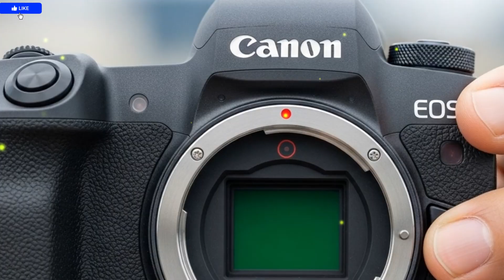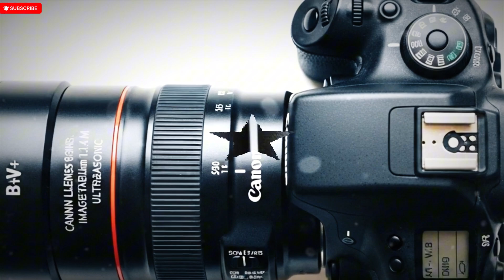Canon EOS R7 II Leaks - 120MP, 240FPS, 8K, IBIS & Much More!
The Canon EOS R7 Mark II is highly anticipated as the new flagship APS-C mirrorless camera, targeting action, wildlife, and hybrid shooters. Leaks suggest a focus on speed and video with a Stacked BSI APS-C CMOS sensor, likely around 32-33 megapixels, not 120MP. It is widely rumored to feature an ultra-fast electronic shutter, potentially reaching 40 FPS (surpassing the R7's 30 FPS) and possibly omitting the mechanical shutter entirely for minimal rolling shutter. Video capabilities are expected to be significantly boosted, with specifications like 4K up to 120 FPS in 10-bit with Canon Log 3, and even potential 6K or 8K recording (though 8K remains unconfirmed in reliable leaks). The camera is also expected to include an enhanced In-Body Image Stabilization (IBIS) system, possibly offering up to 8.5 stops of correction, and an upgraded, higher-resolution EVF. Its design may feature a slightly larger body for better ergonomics and potentially include dual card slots.